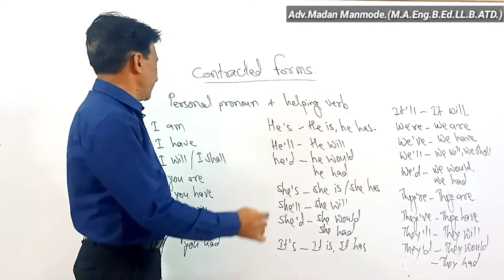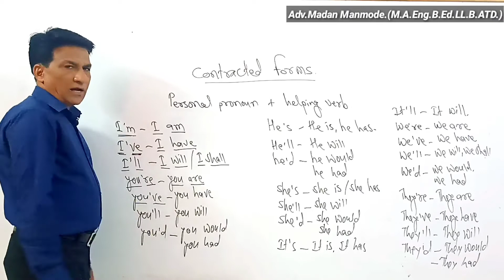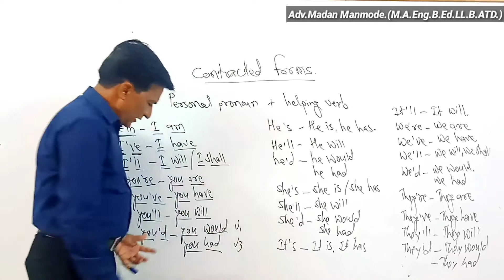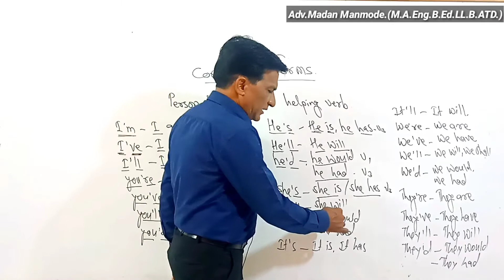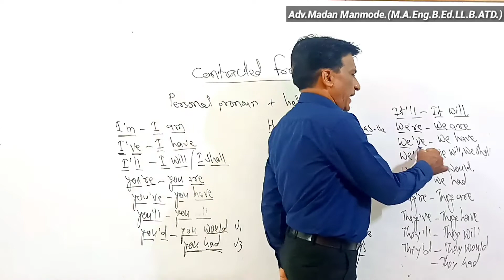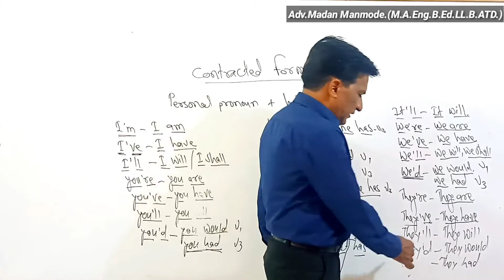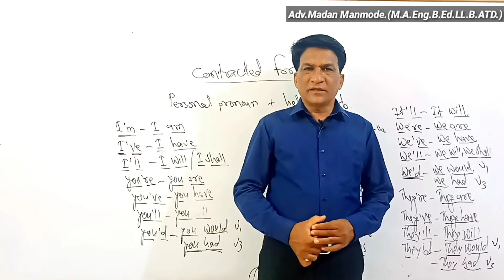Contracted forms || Pronoun + helping verb || English grammar || Adv. Madan Manmode.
Hi friends,
I am Manmode Madan Laxmanrao in this video I will teach you how to make contracted forms of pronoun and helping verbs.
I'll ---I will ,
I'd I would
         I had